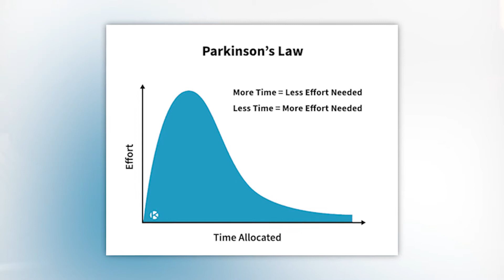Work From Home Changes Everything - Normal has changed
In this video we discuss the growing popularity of working from home. Even as the economy seems to be opening back up, working from home is still a big topic when it comes to ways of working today. What does the future hold for professionals, entrepreneurs, and technology services looking to advance this new way of working?

00:24 - Respect Your time & work from home connection
01:45 - Parkinson's Law
02:20 - Work from home future in societies work place
03:41 - Work from home and starting a business
07:26 - Leveraging extra time
08:05 - Ability to work from home in new job market
08:40 - Taking work from home away